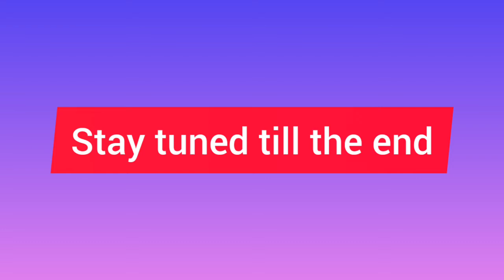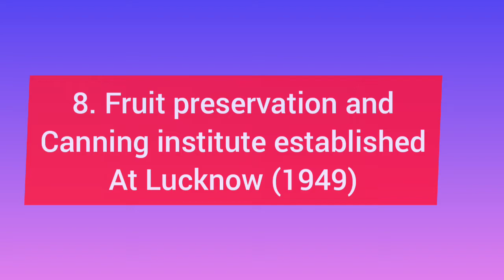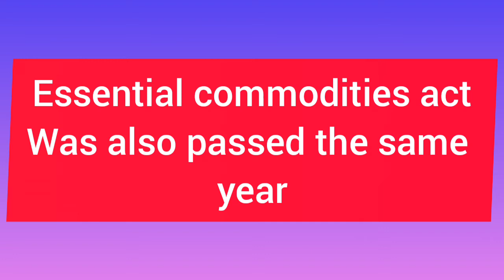Post Harvest Technology | Explained History in brief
About video:-
This video is another part of the Know about series which deals with important events that have occurred in the history and development of Post Harvest Technology. It is very important from exam point of view and so the video has been made in attractive manner...

Join us to get early updates-